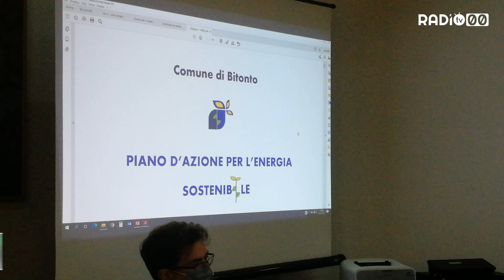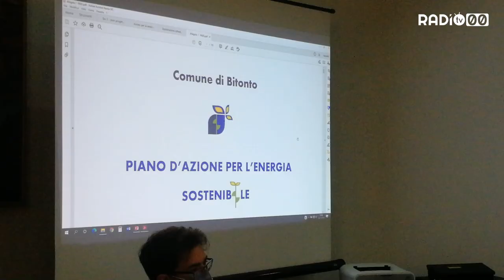Mobilità sostenibile: riecco il progetto della velostazione